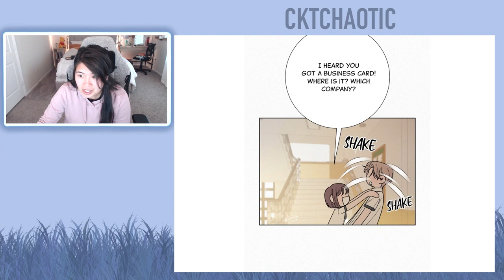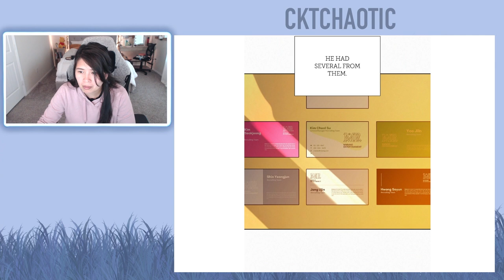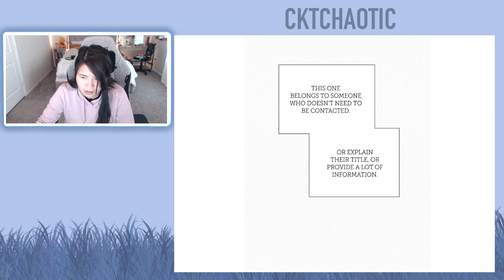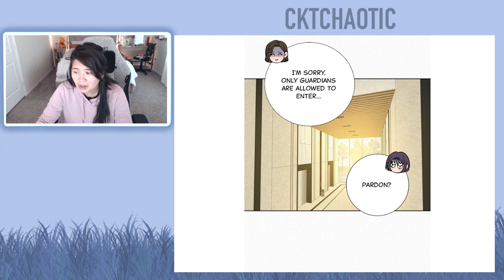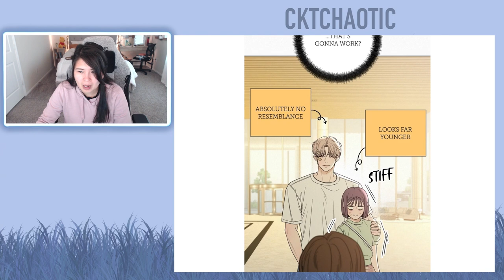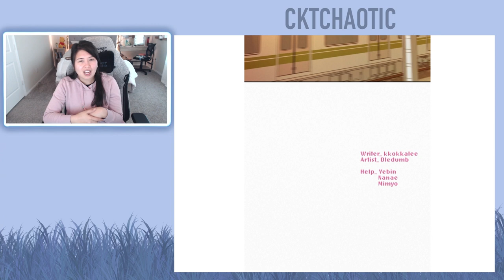Operation: True Love Webtoon - Chapter 58 and 59 (Eng) - Full Reading/Reaction